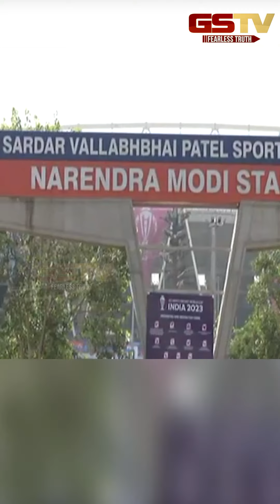GSTV SHORTS : ભારત-પાક મેચના રંગમાં ભંગ પડશે ?